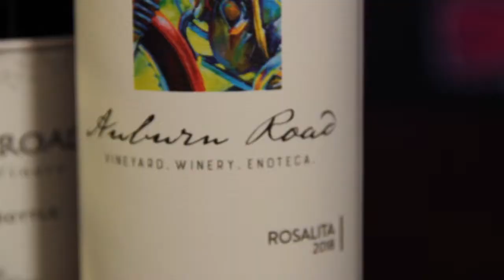Auburn Road’s Superb Wines Influenced By Musical Inspiration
Did you know that Auburn Wine has a wine named after a famous hit song from a local rock legend? Find out who in this video.

Video by Justin Fortmeier